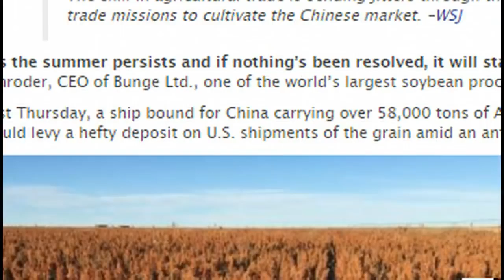'Pretty Big Hole In US Exports' Coming If Trade War Not Resolved, Warns CEO